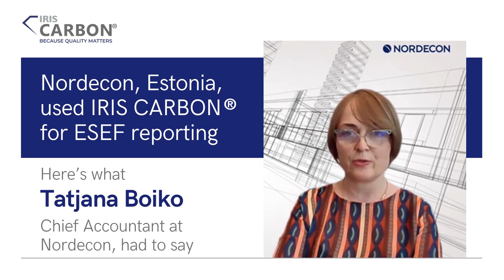IRIS CARBON® Customer Successes Nordecon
A customer testimonial from Nordecon about IRIS CARBON® -- a Saas solution for regulatory compliance.

Established in 1989, Nordecon AS is one of the largest construction groups in Estonia. The Company’s activities include construction of residential and non-residential buildings, roads, motorways, utility projects, water projects and civil engineering projects, as well as road maintenance. They also operate in Ukraine, Finland, and Sweden.

Watch Tatjana Boiko, Chief Accountant at Nordecon speak about the benefits of preparing  with a test report from the previous year and having a reliable partner like IRIS CARBON® by their side.